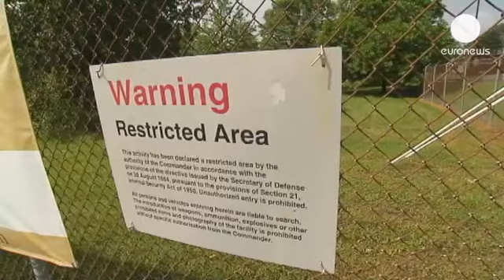Bradley Manning alla sbarra. La "talpa" di Wikileaks rischia l'ergastolo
Vent'anni anni di prigione nel migliore dei casi, ergastolo nel peggiore. Comincia con queste premesse il processo a Bradley Manning, il soldato accusato di essere la "talpa" di Wikileaks. Dietro le porte chiuse della Corte Marziale di Fort Meade, nel Maryland, il 25enne si è dichiarato colpevole di 10 dei 24 capi d'imputazione contestati.

Ma non del più grave, quello di "collusione con il nemico": il procuratore Joe Morrow cercherà di provare che almeno uno dei 700 mila documenti da lui trafugati sono finiti in mano ad Al Qaeda.

Di tutt'altro avviso i manifestanti fuori dall'edificio, per i quali Manning è un eroe del pacifismo e della trasparenza.

"Credo che Bradley Manning abbia fatto più di chiunque altro per fermare la guerra in Iraq, rivelando il massacro di bambini, giornalisti e civili compiuto dagli elicotteri, che ha scioccato le coscienze del mondo intero", dice un attivista.

"Credo che abbia fatto la cosa giusta", sostiene un altro. "Ha fatto quello che doveva fare, denunciare crimini di guerra."

Il processo Manning è una nuova tegola sulla testa della Casa Bianca, già alle prese con le accuse di aver usato l'IRS, l'Agenzia delle entrate statunitense, contro i gruppi conservatori dei Tea Party e il presunto spionaggio ai danni dei giornalisti dell'Associated Press.

"Bradley Manning rischia il carcere a vita senza la possibilità di libertà condizionata", spiega il corrispondente di Euronews da Washington Stefan Grobe. "Ma il governo rischia un enorme colpo di credibilità. Insieme con i recenti scandali a Washington, la corte marziale di Manning ha il potenziale per indebolire ulteriormente la fiducia nel governo Obama".